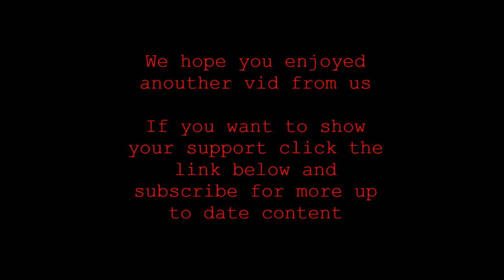part 4 bomb phase 2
in this lastest vid we played at bluestreak airsoft and the game mode was the 4 phase game mode with a bomb involved